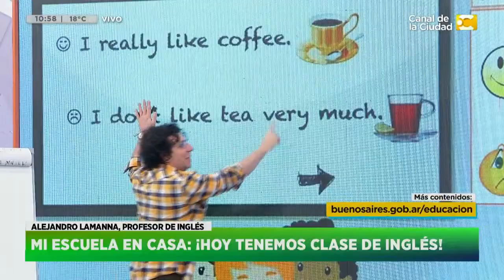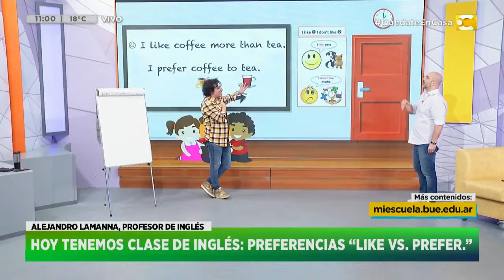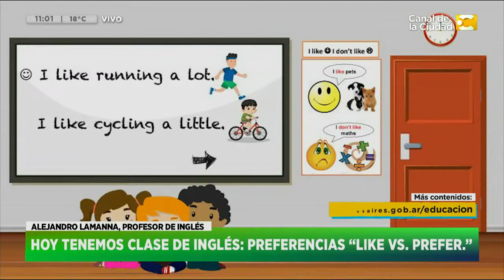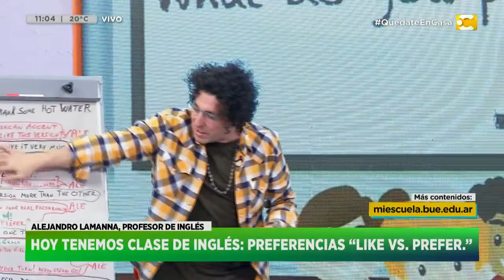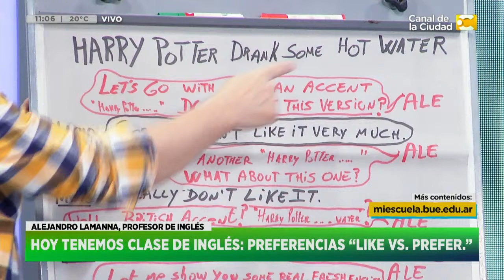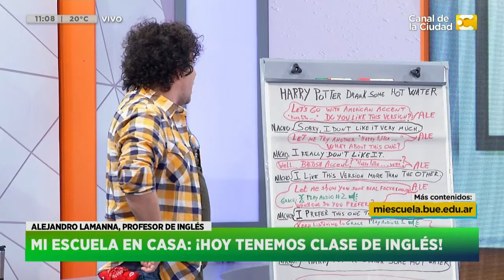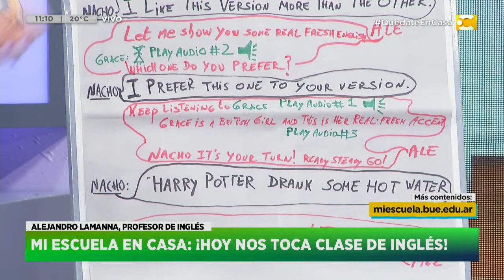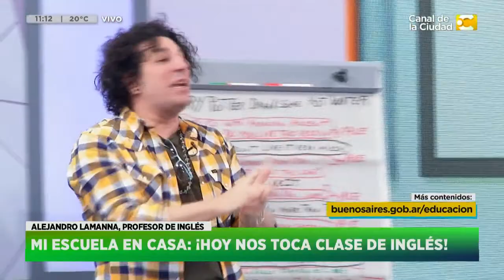Mi Escuela en Casa: Preferencias "Like vs. Prefer" en Inglés en Hoy Nos Toca a las Diez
Nos visita para hablarnos del tema el profesor de inglés Alejandro Lamanna en Hoy Nos Toca con Nacho Goano.

Son contenidos pensados por el Ministerio de Educación de la Ciudad de Buenos Aires, para atender ésta circunstancia de aprender desde casa, que a lo mejor era pensado en un futuro, y que se tuvo que acelerar por ésta realidad de cambio de hábitos que nos toca vivir a todos.